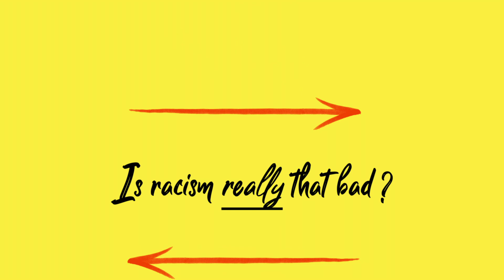Is Racism REALLY That Bad? | Amber Ruffin & Lacey Lamar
You'll Never Believe What Happened to Lacey by Amber Ruffin & Lacey Lamar is available now